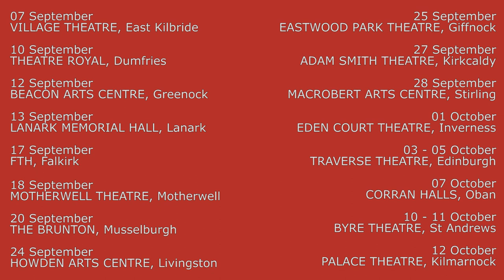Clybourne Park (Trailer)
Rapture Theatre Company presents "Clybourne Park"
Written by Bruce Norris
Directed by Michael Emans

Touring Scotland September/October 2019.

for full tour details